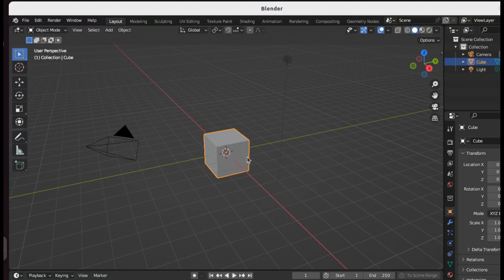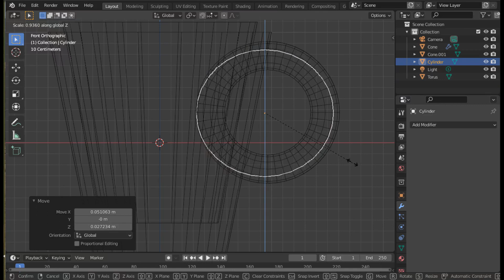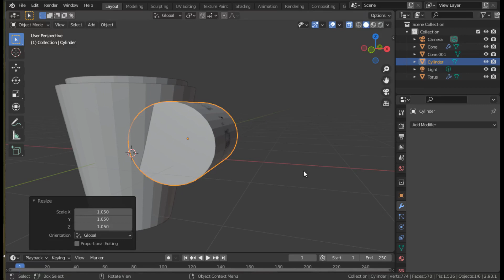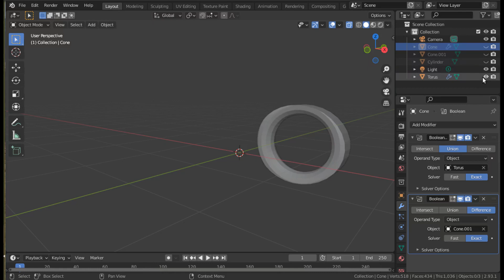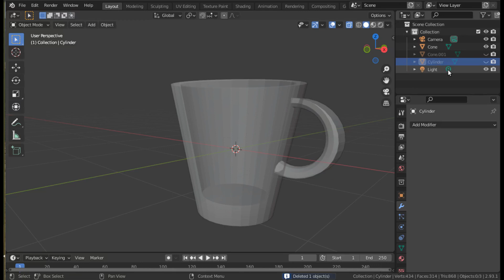Get Into Blender ch0201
Modifiers - making a coffee cup
Sorry for the lack of narrative! These videos are intended to accompany a written description available (or change .com to .co.uk .fr .de .ca etc etc.00:01 truncated cone duplicated scaled moved
00:30 boolean modifier type Difference
00:45 torus for handle
01:05 cylinder to shave off outside of handle
01:50 intersection modifier to shave handle
02:45 union modifier to attach handle - order of applying modifiers important